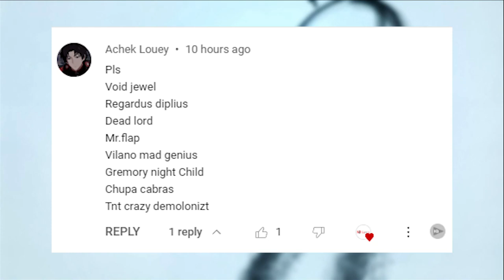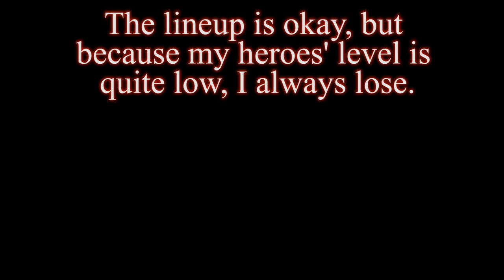Mighty Party My Subscribers part 19 Squad of Achek Louey: This lineup is ok